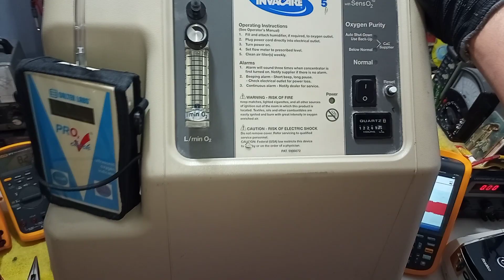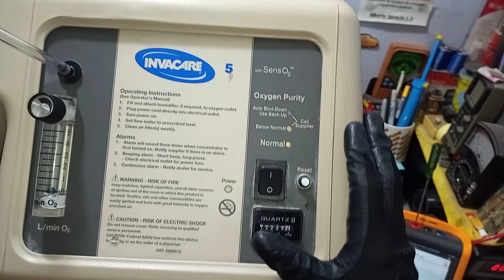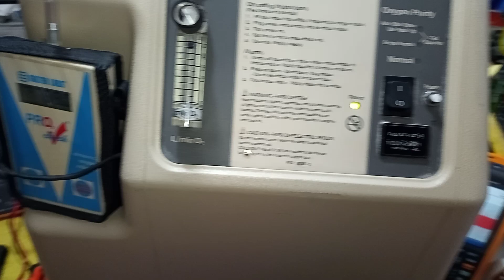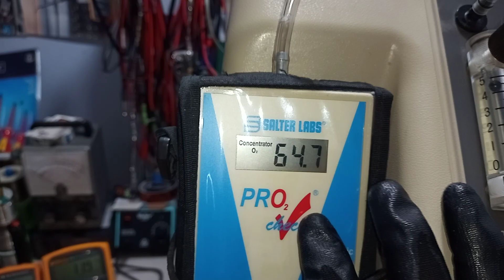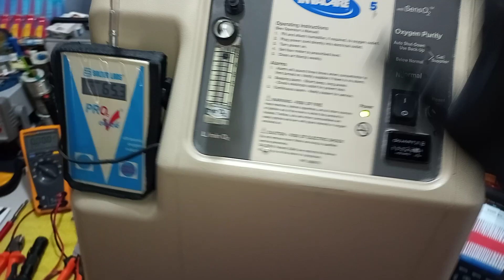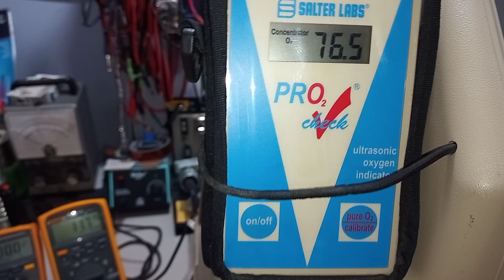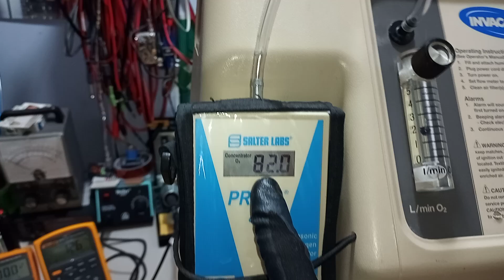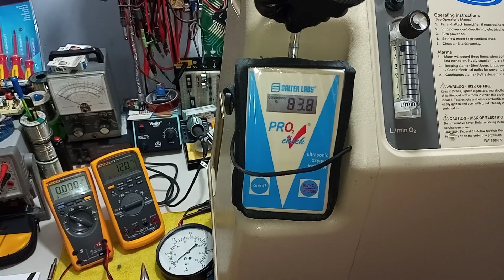🤵 INVACARE 5 (IRC5LXO2), VID 1 Señorón de Concentrador de oxígeno para Atención, Vamos Acontinuación